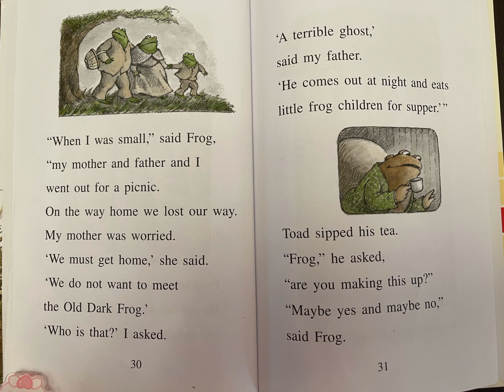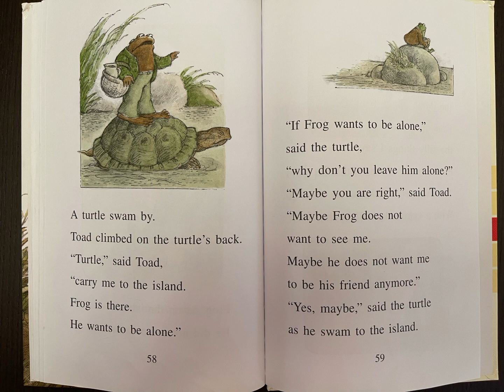Days with frog and toad